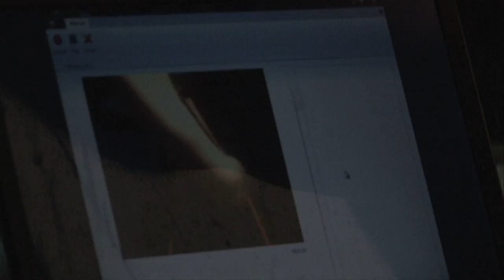Deep in Vogue 12" club mix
Video Copyright @ karl Allen  2023. Any illegal reproduction of this content will result in immediate legal action.

Deep in Vogue 12" mix
Victoria Wilson James, Nik-C
Vocals by Victoria Wilson James and Waterson
Video produced and Directed by Karl Francis Allen